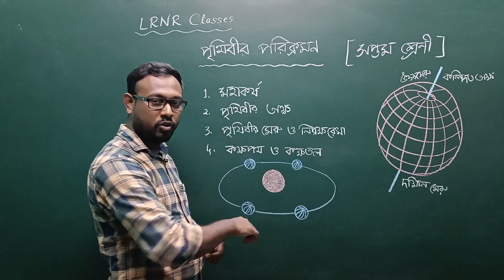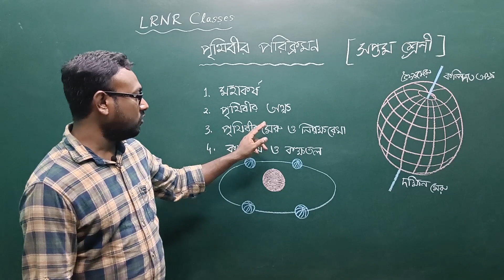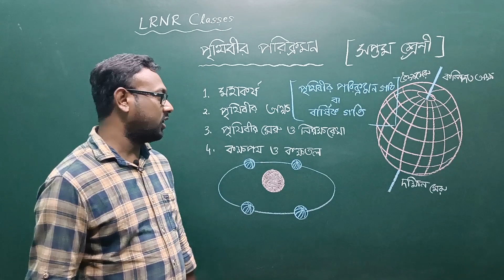পৃথিবীর পরিক্রমণ Class 7 Geography Chapter 1 (Part 1) || LRNR Classes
Prithibir Porikromon Class 7 Geography Chapter 1 | পৃথিবীর পরিক্রমণ সপ্তম শ্রেণী ভূগোল প্রথম অধ্যায় || WBBSE Board | LRNR Classes || Mrinmoy Sir